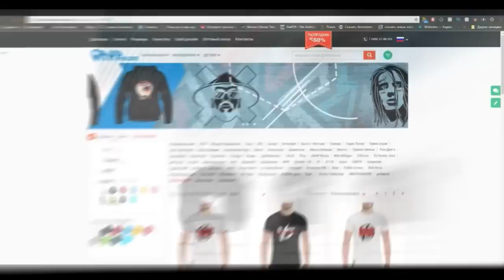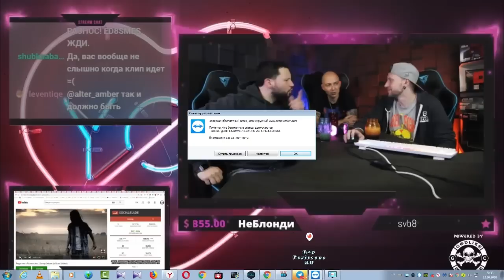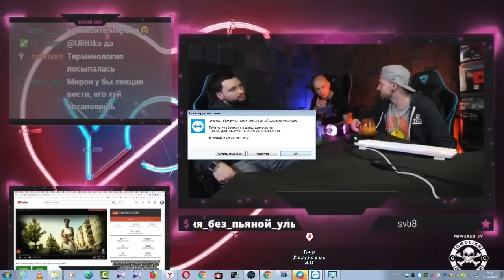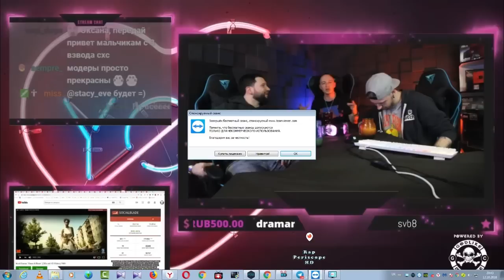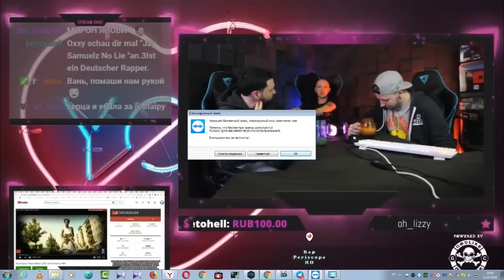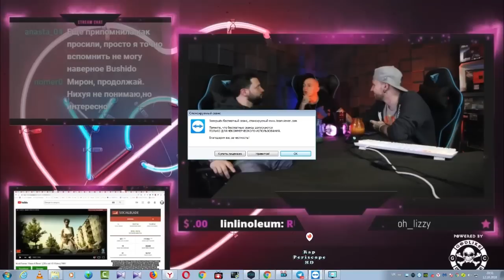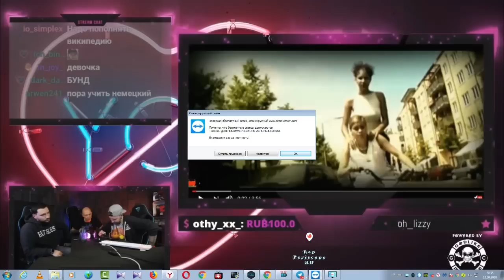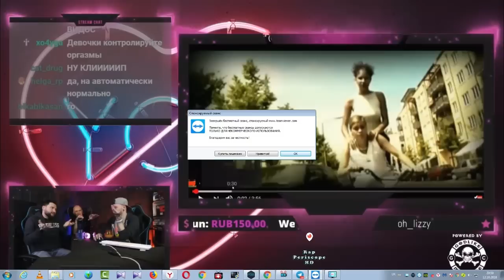Oxxxymiron История Немецкого Рэпа Часть 1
-periscope Oxxxymiron
-periscope баста
-periscope Kizaru
-periscope Schokk
-periscope Face
-periscope Kizaru